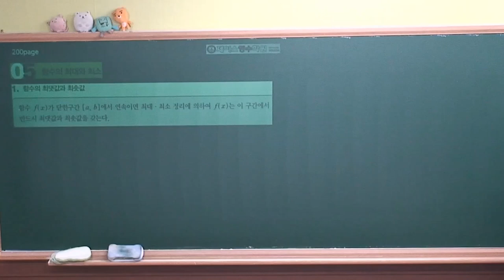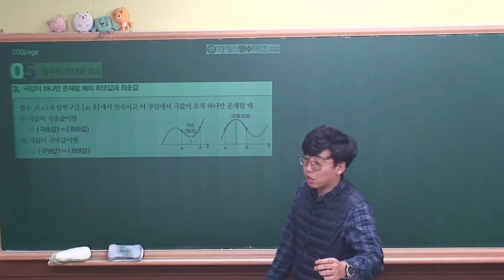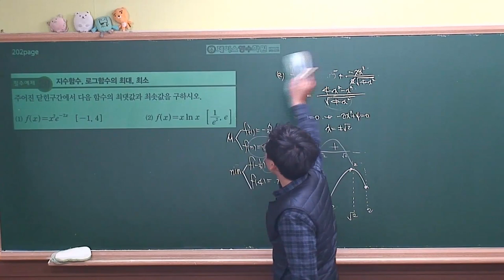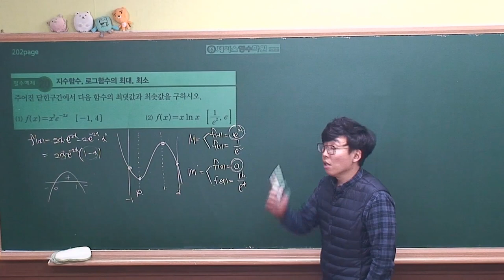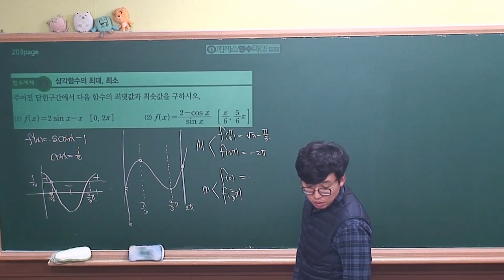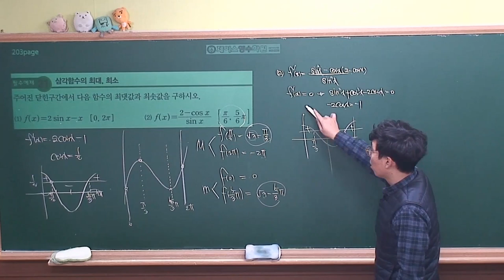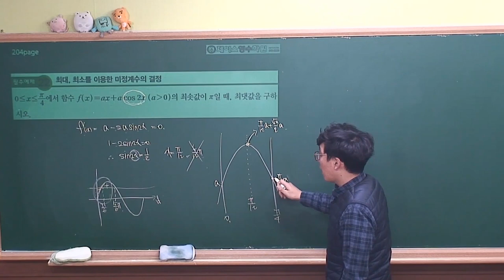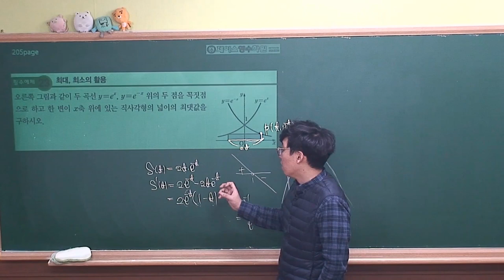[미적분 개념원리(2019년 고2)] Ⅱ-04(5)함수의 최대와 최소